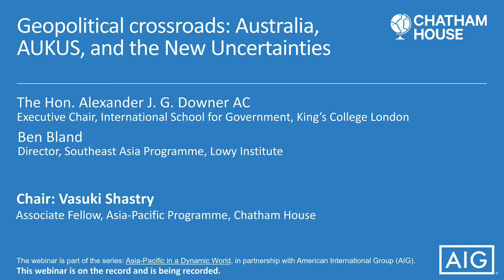Geopolitical crossroads: Australia, AUKUS, and the new uncertainties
Experts discuss the complex relationships of the current South Pacific and AUKUS’s impact for Australia and the broader region.

Australia’s long standing economic, security, and political ties with the Asia-Pacific region have been shaken and stirred with the rise of a more assertive China.

Protracted tensions with Beijing, the country’s largest trading partner, has forced Canberra to re-evaluate its trade, geopolitical positioning, and security partnerships in the region.

The emergence of AUKUS, a trilateral security pact with America and the UK, and the country’s participation in the Quad, along with Japan, India, and America, cements Australia’s position as being on the frontline of America’s Indo-Pacific strategy, designed to counter China’s rise.

At the same time and in a slight contradiction of its security strategy, Australia hopes to continue to grow trade and investment ties with China and the rest of Asia, signified by its participation in two mega regional trade agreements - the Regional Comprehensive Trade Partnership (RCEP) and the Comprehensive and Progressive Agreement for Trans-Pacific Partnership (CPTPP).

Can Australia benefit from growing trade and investment with Asia and simultaneously expand its security partnerships via AUKUS and the Quad?
As a major commodities producer, Australia has benefited enormously from mining and metals demand from Asia. As the world decarbonizes, can Australia retain its premier status as the region’s trade and investment partner?
How is Australian business positioning itself to benefit from RCEP and CPTPP?
At a time of rising nationalism in Asia, can Australia build cohesive relationships with the region using hard and soft power?